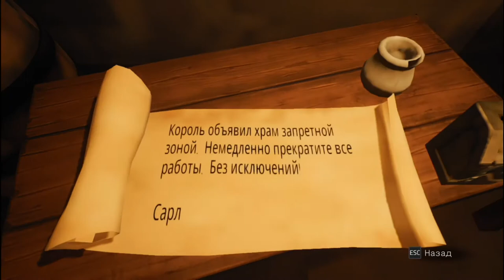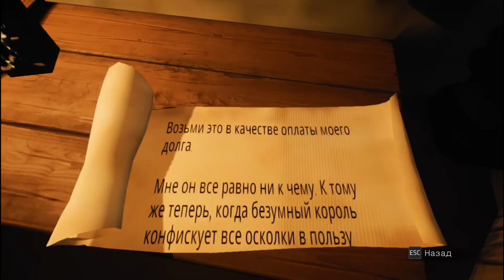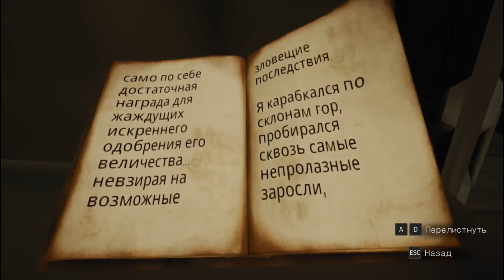Chronos Before the Ashes part 1 / Хронос перед прахом часть 1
Наверняка вы соскучились по интересным и оригинальным приключениям. И чтобы долго не затягивать с вашими решениями и ожиданиями, предлагаю сразу вам начать просмотр игрового видео  Chronos Before the Ashes. Игра, переносит нас во вселенную Chronos. В Chronos: Before the Ashes мы играем роль воина, который, чтобы спасти свою родную землю от зла, прорывается сквозь древний лабиринт и сталкивается с скрывающимися в нем монстрами. События, представленные в Chronos: Before the Ashes, происходят до истории, рассказанной в первой части серии. Главный герой игры - избранный, который намеревается спасти свою родину от древнего зла. Для этого герой (или героиня, в зависимости от пола персонажа) должен прорваться через таинственный лабиринт и столкнуться с опасностями, которые там таятся. По мере нашего продвижения мы открываем для себя больше секретов этого мира, узнавая природу самого лабиринта. Наблюдая за событиями с точки зрения от третьего лица (TPP), мы будем путешествовать по древнему лабиринту и сражаемся с толпами монстров, возглавляемыми гоблинами, големами и минотаврами. Столкновения сложные и динамичные, требующие не только сноровки и рефлексов, но и тактического мышления. По мере продвижения мы приобретаем новое снаряжение и изучаем все более мощные боевые навыки. Борьба разнообразна остроумными головоломками, которые ждут своего решения.
Как и раньше, если наш персонаж падает на поле битвы, ему приходится ждать год, чтобы вернуться в лабиринт.  Сначала это не сильно влияет на игровой процесс, но затем становится ясно, что старение героя приводит к ухудшению некоторых показателей. И вот тут-то меняется уже буквально все, и в первую очередь, сам геймплей…Да да сперва взросление делает героя сильнее по мере того, как мы прогрессируем, а затем...наоборот, по мере того, как возраст становится для него все больше и больше - слабее. По этой причине, даже несмотря на то, что приключение начинается в юном возрасте, хорошо владеющем мечом, со временем мы должны начать склоняться к тому, чтобы держать наших врагов на расстоянии и уничтожать их с помощью магии. Chronos: Before the Ashes имеет неплохую графику. Несмотря на мультяшный стиль, все это имеет довольно мрачную цветовую гамму, что в сочетании с экономичным освещением многих локаций создает мрачную атмосферу.
Так что если вы любитель ролевых игр, не мыслите жизни без интересных приключений и эпичных поединков, стоит попробовать и встать на этот не простой путь. Вам будет доступна масса самого разнообразного оружия, используйте то, что покажется более подходящим и удобным именно для Вас. Меняйте стиль игры в зависимости от возраста и используйте все его достоинства себе на руку.
0:00 Страшная история
2:55 Очнулся на берегу
4:41 Попытка активации
5:24 Нашел ключ
5:35 Взлом компьютера
6:56 Активация портала
11:50 Отключение огня
13:37 Нашел шкатулку
14:50 Встретил Кузнеца оружия
16:29 Надо принести глаз голема
18:54 Поднятие ворот
19:50 Активация портала
20:15 Разговор с деревом
23:40 Активация портала
24:20 Знакомство с Циклопом
24:44 Получил пенделя
28:49 Нашел часть подъёмника
30:37 Нашел кровь дракона
30:58 Нашел металлический стержень
32:04 Объединил запчасти
33:59 Прошел через портал
37:12 Нашел ключ-отвод
38:33 Нашел мини портал
40:10 Вставил ключ-отвод
41:03 Потайная комната
41:48 Нашел оружие молот
42:10 Забрал восьмиугольный камень
42:56 Помощью камня открыл дверь
44:02 Нашел каменный блок
45:24 Вставляю блок и активирую портал
49:00 Нашел ключ в шкафу
50:32 Подбираю ключ
56:29 Первая дверь которую открыл ключом
57:26 Нашел щит
58:27 Странная головоломка
59:37 Нашел мешочек с зерном
1:00:22 Тайная ниша с топором
1:01:58 Портал картина
1:04:10 Нашел ответ на странную головоломку
1:05:17 Отгадал странную головоломку
1:06:17 Ложу кинжал на место
1:07:27 Босс Каменный голем
1:11:26 Получил глаз голема